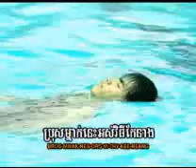Reang Ro Hot.avi